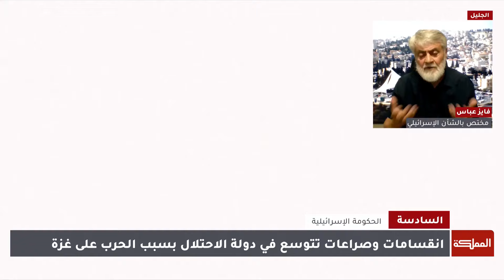السادسة | الداخل الإسرائيلي على صفيح ساخن.. الاحتجاجات لا تهدأ ضد حكومة نتنياهو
الداخل الإسرائيلي على صفيح ساخن.. الاحتجاجات لا تهدأ ضد حكومة نتنياهو

ــــــــــــ
AlMamlakaTV
Al Mamlaka
أخبار الأردن
أخبار العالم